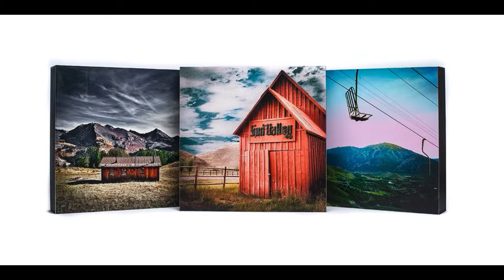Landscape images -James Bourret Fine art Photography